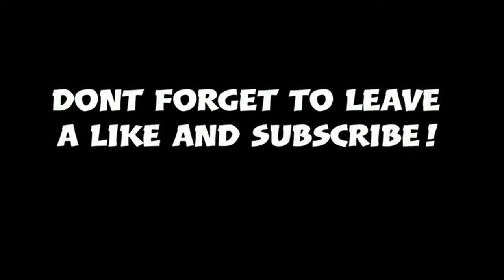How to Build a Car Ferry in Minecraft (Blue Star Ferries) Minecraft Car Ferry Tutorial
In this tutorial video i will show u guys how to build a Car Ferry in Minecraft.

Blue Star Ferries is a brand name of Blue Star Maritime S.A. The company operates ferry services from the Greek mainland to the Aegean Islands.
Blue Star Ferries is the biggest ferry company in Greece, serving more than 20 destinations. Their fleet is composed of modern ferries whose course speeds range from 23 to 30 knots.

NewFreedomMc #5500